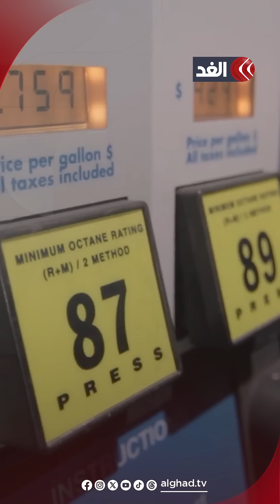واشنطن تضع خطا أحمر لتل أبيب في الرد على إيران.. ماذا يكون؟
«لم يحركها إزهاق الأرواح ولا الدمـ.ـار» .. واشنطن تضع خطا أحمر لتل أبيب في الرد على إيران.. ماذا يكون؟